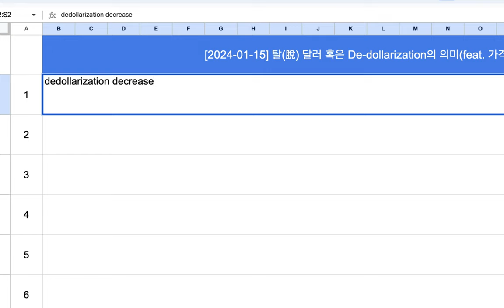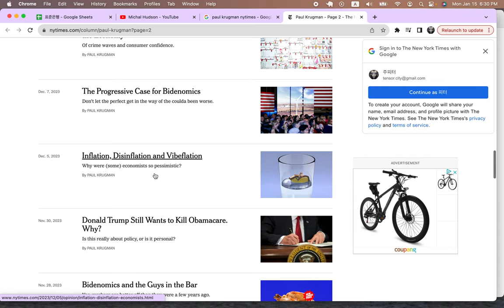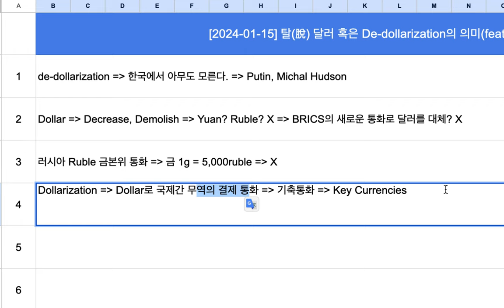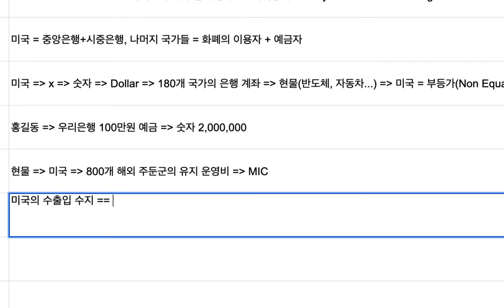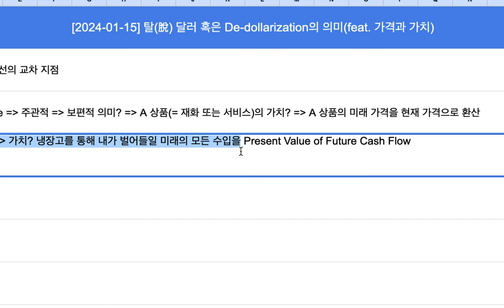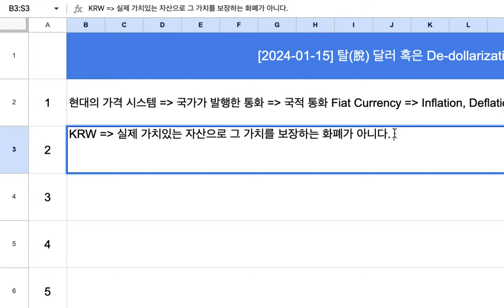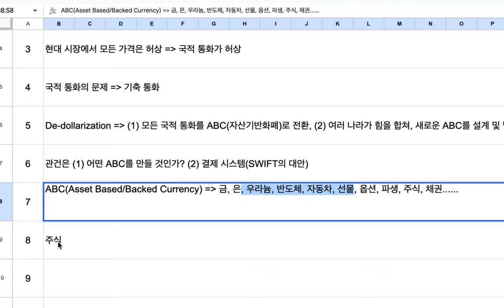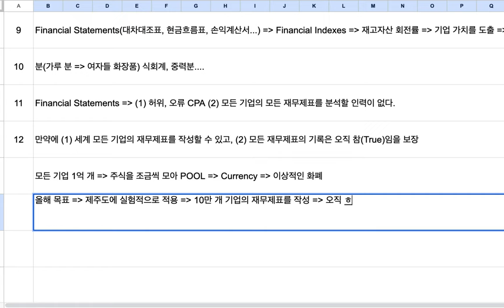[2024-01-15] 탈脫 달러 혹은 De-dollarization의 의미(feat. 가격과 가치)